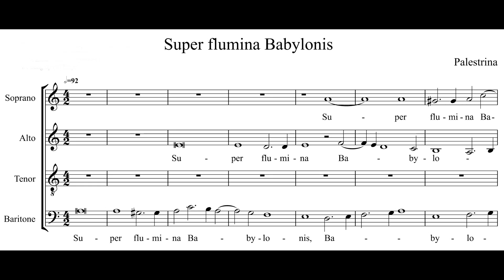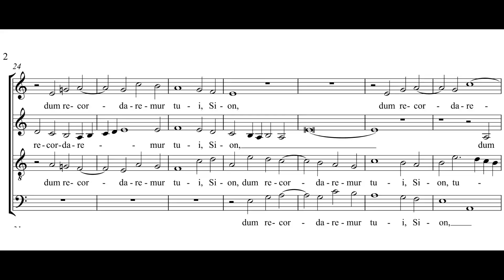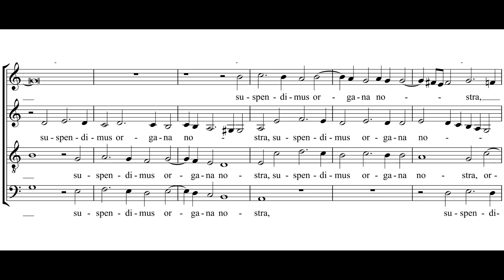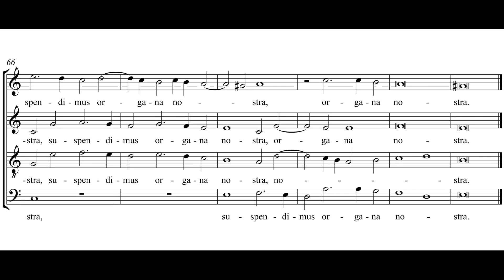G. P. da Palestrina - Super Flumina Babylonis - Score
If you want to request some video write it in the comment section, stop sending me private letters at home please